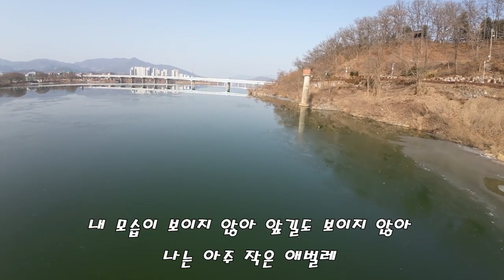나는 나비 / YB(윤도현밴드) / 알토 색소폰(Alto sax)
양평 갈산공원(1월)